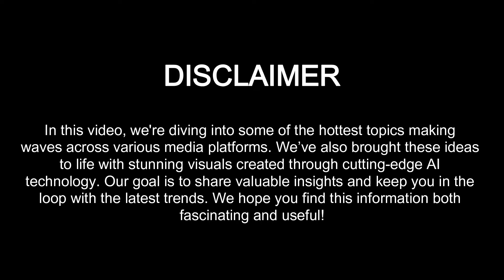2025 Peugeot 5008: Discover the Ultimate Family SUV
2025 Peugeot 5008: Discover the Ultimate Family SUV

Welcome to our comprehensive review of the 2025 Peugeot 5008! In this video, we delve into the latest features and improvements of Peugeot’s top-tier family SUV. See how the 2025 model blends cutting-edge technology, stylish design, and practical features to deliver an exceptional driving experience.

What you’ll find in this review:
- **Stylish Design**: A detailed look at the 5008’s refreshed exterior and sophisticated interior upgrades.
- **Performance Overview**: Insights into the engine options and driving dynamics that offer a balanced blend of power and efficiency.
- **Advanced Technology**: A breakdown of the new infotainment system, advanced driver assistance features, and connectivity enhancements.
- **Spacious Interior**: Explore the versatile seating configurations and comfort features designed for family convenience.
- **Pricing and Options**: A rundown of the starting price, available trims, and customization options to suit your needs.